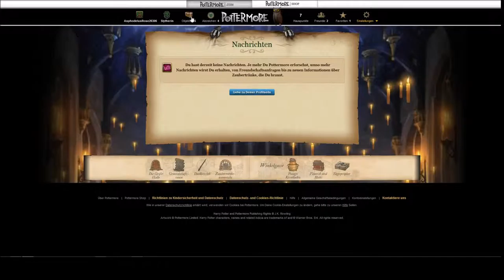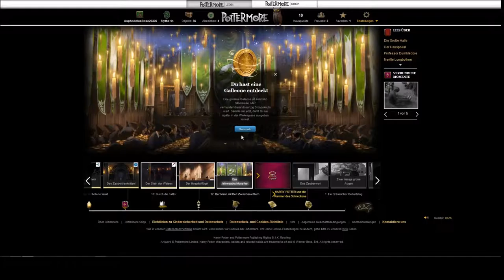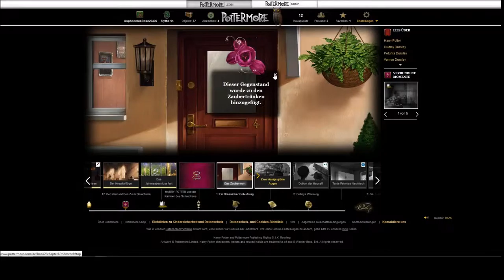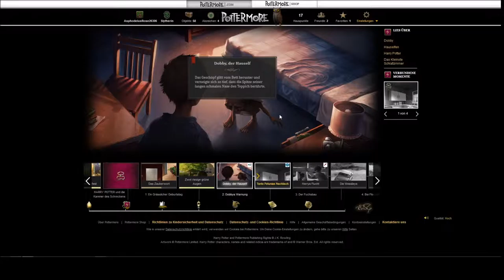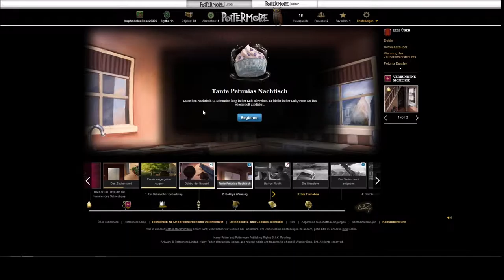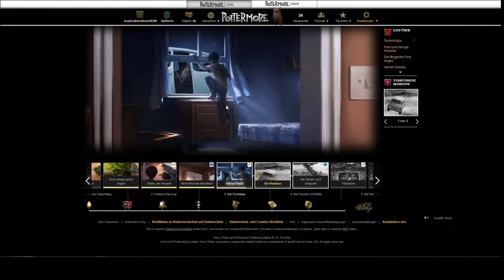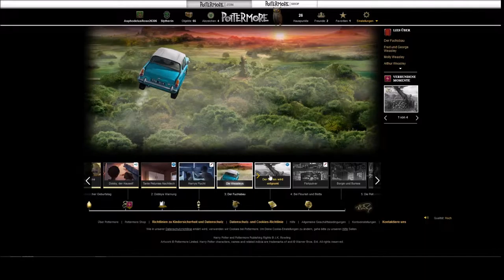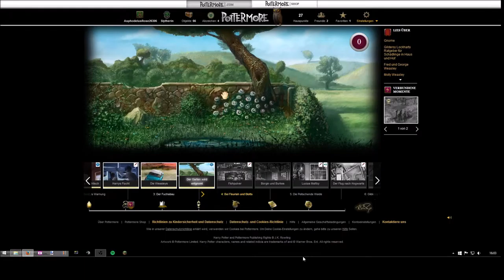POTTERMORE #010 - Das zweite Schuljahr beginnt